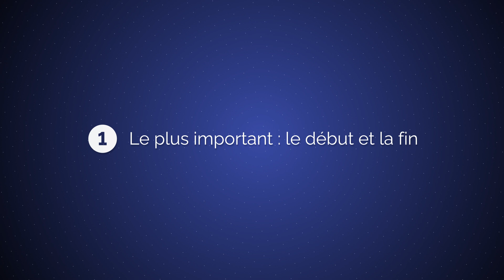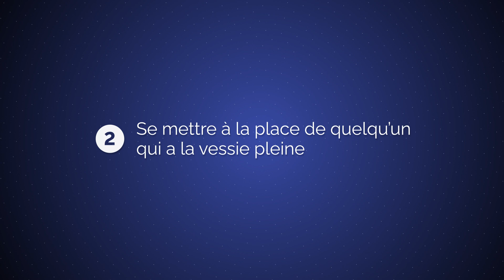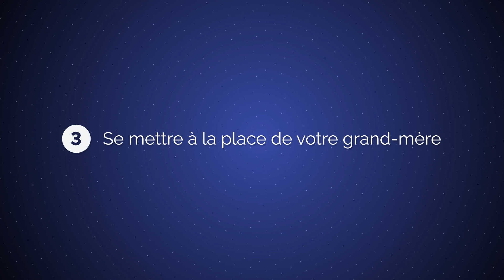Voici la meilleure caméra en 2024 (le débat est clos)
Chapitres ⬇️
00:00 Intro
00:24 La meilleure caméra
02:11 Conseil 1
04:12 Conseil 2
05:22 Conseil 3